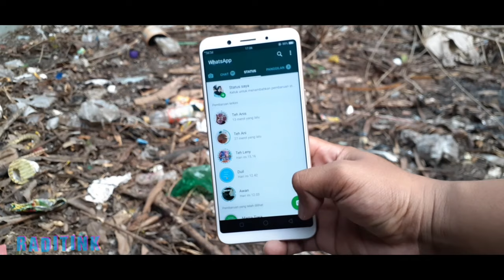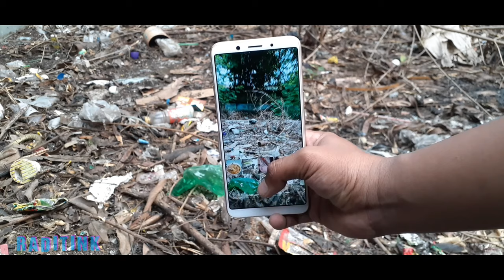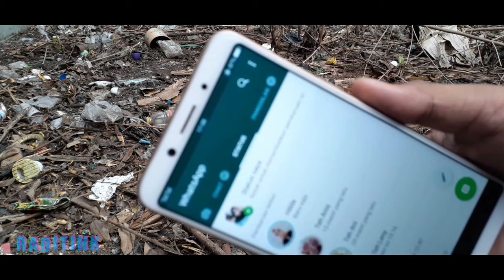TRICK WHATSAPP 2019 | Zoom in Camera in status / Snap